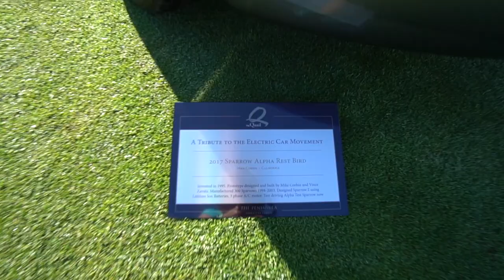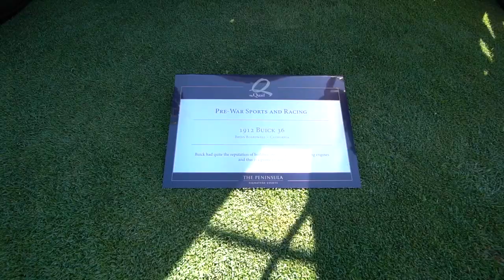Ay Nine @ The Quail, A Motorsports Gathering 2019 (Bugatti, De Tomaso, Pagani, Lotus and more!)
For the second year in a row I joined iPhonedo at The Quail, A Motorsports Gathering in Carmel, CA. This is a one of many events during Car Week and we are so very fond of it and were delighted to be asked back. As per usual I was my very colourful self, so I went in search of cars that went with my look...there were many!

I mostly focus on music but my travels and other passions creep in here so join the fun!
Follow me (Ay Nine) on all the places - @iamaynine